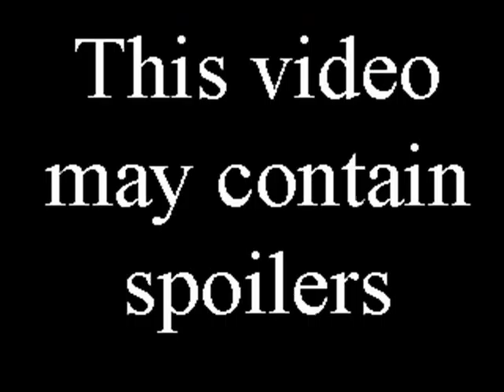colossus part 1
part 1 of colossus walkthrough